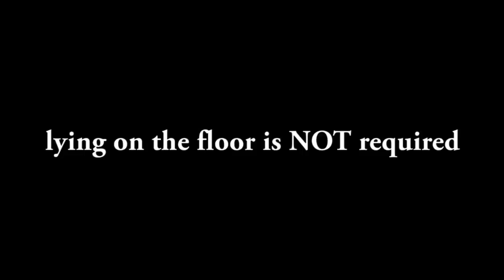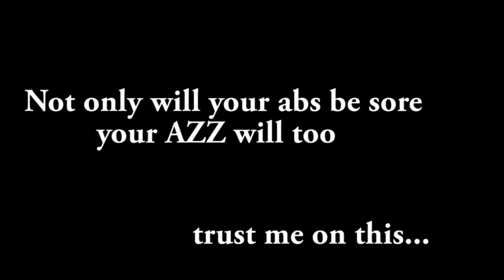Buffie the Body Presents: TEAM ABS! NO FLOOR REQUIRED!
This is what I do! TEAM ABS!